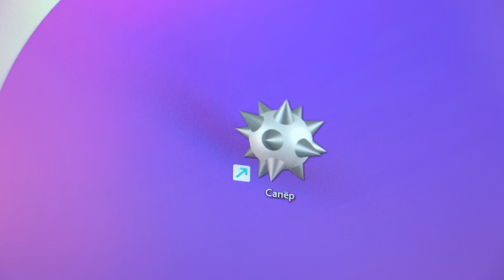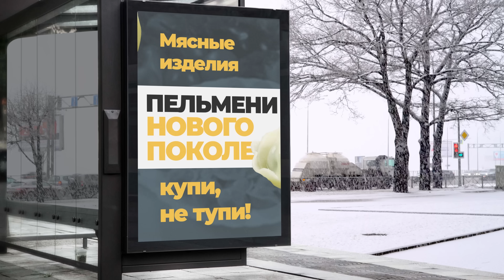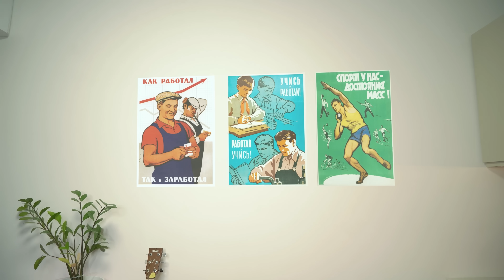КОРОЧЕ ГОВОРЯ, СЫГРАЛ В ATOMIC HEART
Как Вы уже поняли из названия этого видео – я очень подвержен новинкам в игровой индустрии. Сегодня я установил на свой комп новейшую игру – Atomic Heart. Мне очень нравится как разработчики представили в ней альтернативное прошлое СССР! А еще то, что эта игра вскоре перенеслась в реальную жизнь...